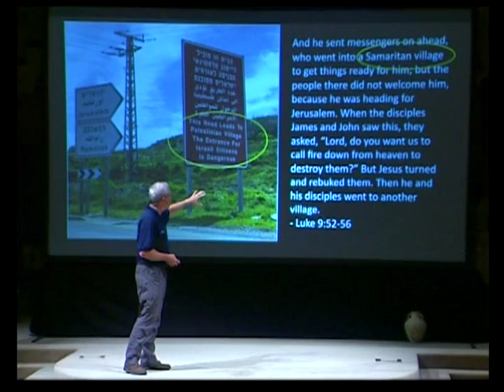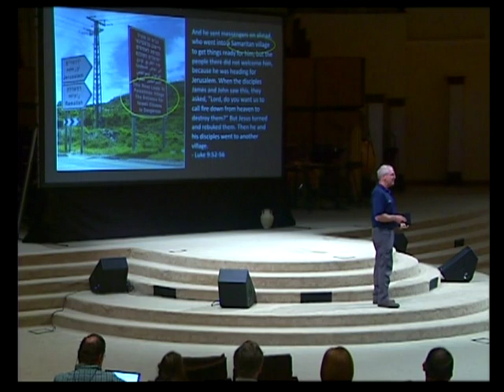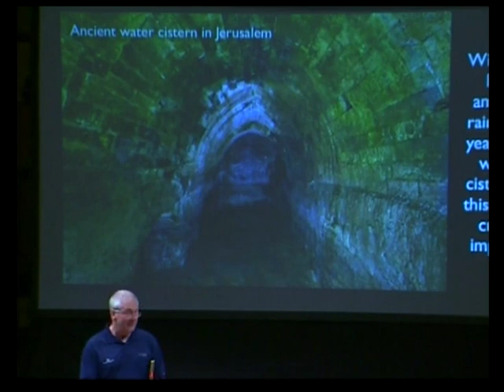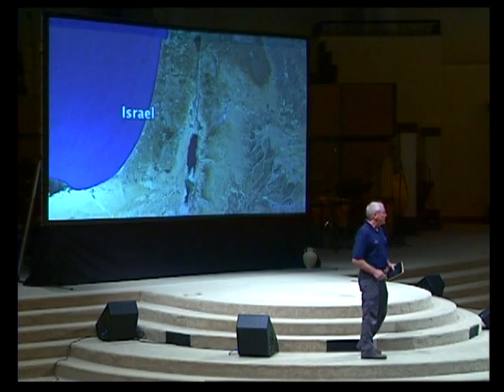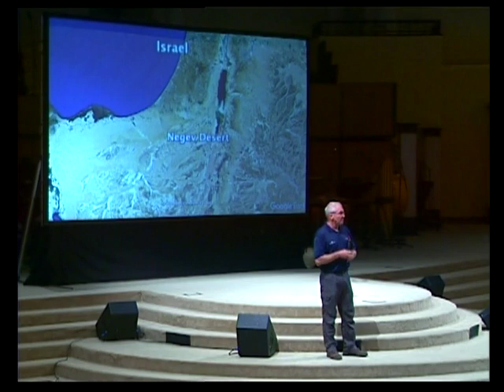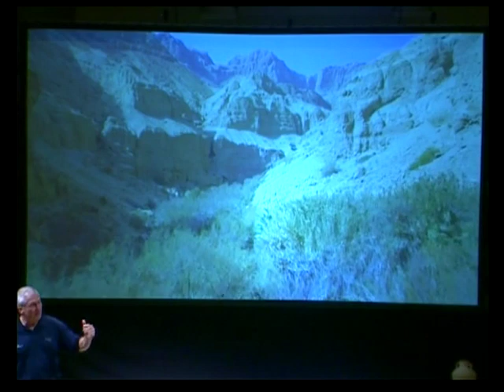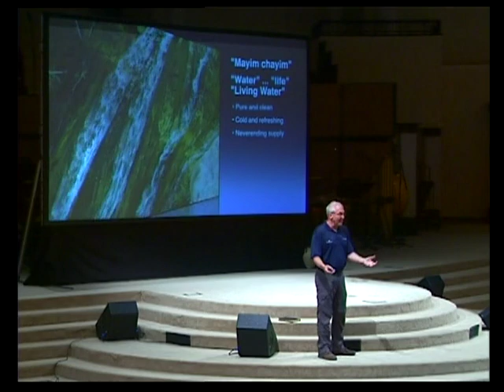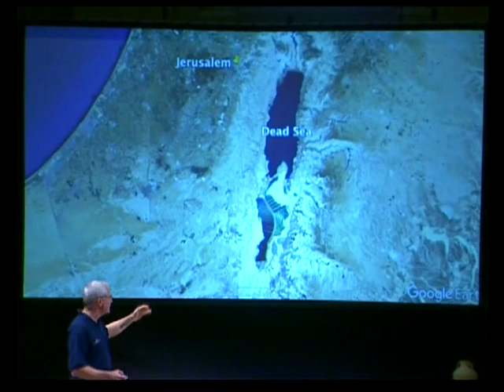Experience Israel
Andy Cook shows us the land of the Bible.